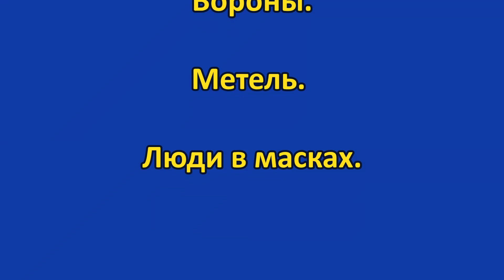10. ГЛУБИНКА ОБЫКНОВЕННАЯ. УСТЬ КУЛОМ ОБЫДЕННЫЙ. Фильм десятый. 01 апреля 2020 г.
10. ГЛУБИНКА ОБЫКНОВЕННАЯ.
УСТЬ-КУЛОМ ОБЫДЕННЫЙ.
Фильм десятый.
01 апреля 2020 г.

Голуби.
Вороны.
Метель.
Люди в масках.